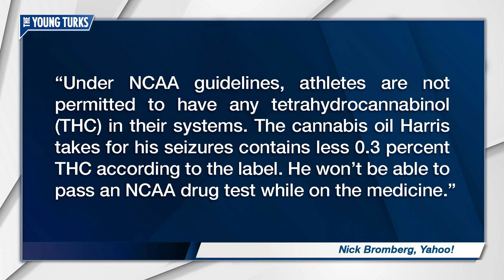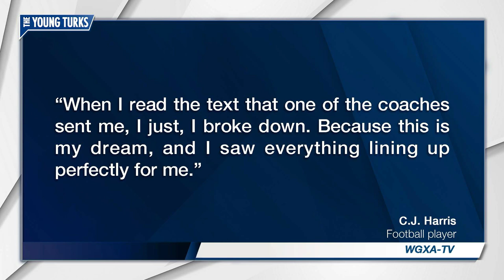Football Player Gets SCREWED By Marijuana Laws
A young man’s dreams of playing college football are in jeopardy due to idiotic cannabis laws. Cenk Uygur, Brett Erlich, Aida Rodriguez, and Melvin Robert, hosts of The Young Turks, break it down. To get even more TYT in your life, go and download our free app!

"A walk-on at Auburn can’t play football as long as he’s taking cannabis oil to treat his epilepsy.

Georgia native C.J. Harris was diagnosed with epilepsy while he was a sophomore in high school after suffering a fourth seizure. The number of seizures he’s suffered is now in the teens, but he hasn’t had one since January of 2017, when he started taking cannabis oil to help treat his condition.

While the cannabis oil has helped Harris’ quality of life, it’s not going to help his college football career. Cannabis oil runs afoul of the NCAA’s banned substance rules. So Harris either needs to find a new way of dealing with his seizures — and potentially risk the seizures returning — or not play at Auburn."

Hosts: Cenk Uygur, Brett Erlich, Aida Rodriguez, Melvin Robert

Cast: Cenk Uygur, Brett Erlich, Aida Rodriguez, Melvin Robert